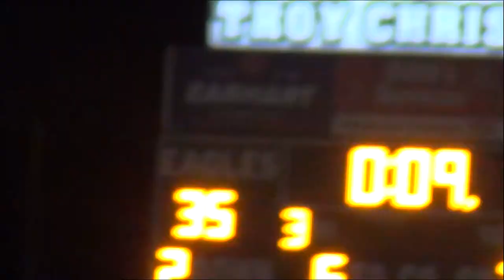NAH NAH NAH NAH HEY EY EY GOODBYE!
This is a vLOG. My seventh!